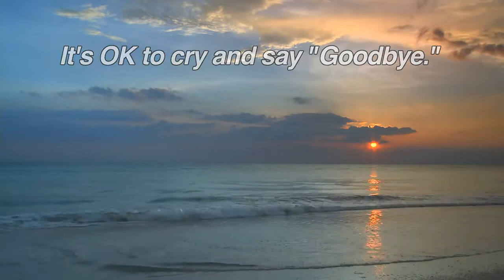SAD PIANO Music Instrumental Songs that Make You Cry Beautiful Relaxing Classical Sentimental Love